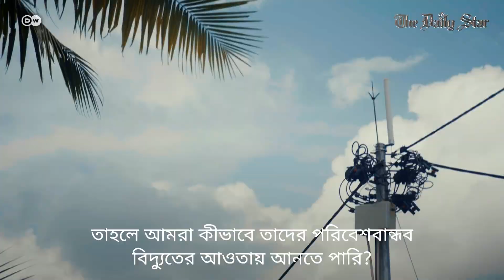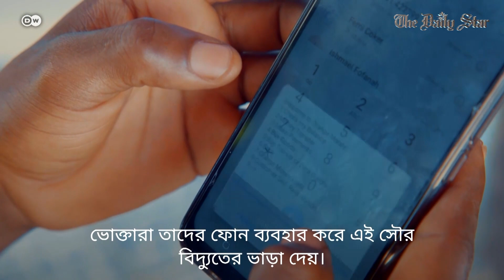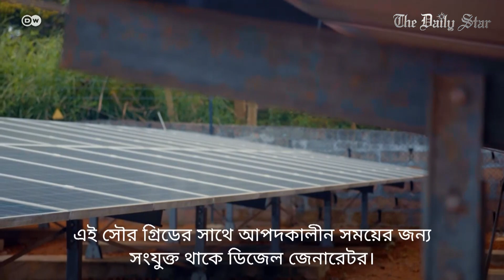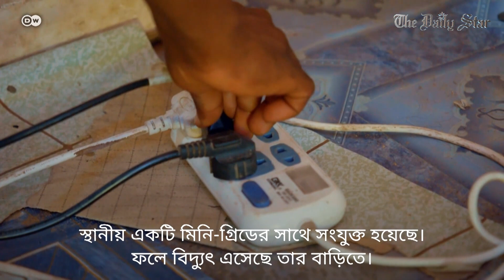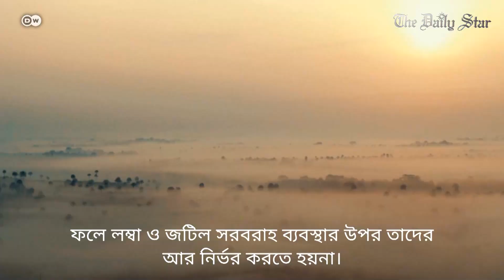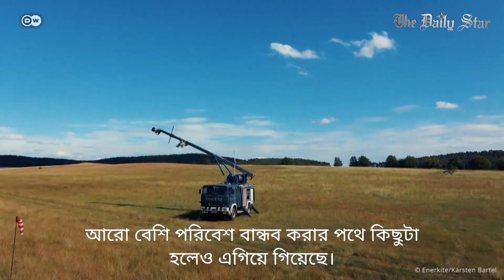বিদ্যুৎ উৎপাদন প্রক্রিয়া কীভাবে আরও বেশী পরিবেশবান্ধব হতে পারে?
পরিবেশবান্ধব ভবিষ্যত নির্মাণের উপায় হতে পারে গ্রামাঞ্চলগুলোতে নবায়নযোগ্য শক্তির বিকেন্দ্রীকৃত উৎপাদন কেন্দ্র স্থাপন।